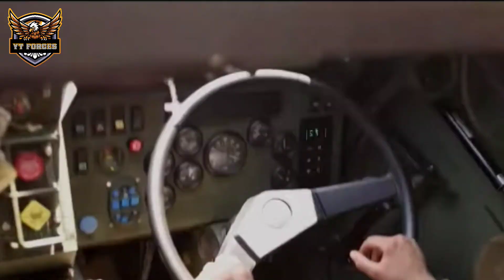Horrible Attack!!! Himars Ukrainian troops destroy Russian armored vehicles in ambush near Kherson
The Armed Forces opened fire on the electrical substation in the LPR of HIMARS.

 The Armed Forces fired at an electrical substation on the outskirts of Starobelsk with projectiles from the American HIMARS dual rocket launcher system, the LPR representative office at the Joint Center for Control and Coordination of the Armistice regime reported on Telegram.

Earlier, Ukrainian soldiers again tried to open fire on a civilian crossing near the Antonovsky Bridge in Kherson.  The attack was repelled by means of air defense.  The previous attack on the Kherson crossing was carried out by the Ukrainian side on the night of 21 October.